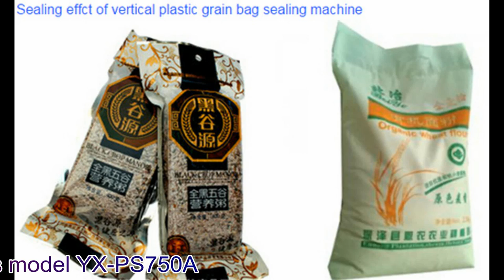film thermal plastic bags pneumatic vertical continuous sealing machine máquina de sellado bolsas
model YX-PS750A film thermal plastic bags pneumatic vertical continuous sealing machine máquina de sellado bolsas designed and manufactured by our engineer team in cosmetic&food&pharma making and packaging machinery is widely used in the daily chemical industry like model YX-PS750A film thermal plastic bags pneumatic vertical continuous sealing machine máquina de sellado bolsas and such like.We as a famous manufacturer moreover can design and produce the packaging machine according to the special requirements from customers.
pneumatic sealer is suitable for sealing various plastic film bags and Al-plastic Compound bags with max. Sealing length of 700mm and max. Loading of 50kg.
It adopts compressed air as motive power with adjustable sealing pressure and
Reliable sealing quality, and its sealing operation can be controlled by manual Or by foot stamping.
Basic parameter of model YX-PS750A film thermal plastic bags pneumatic vertical continuous sealing machine máquina de sellado bolsas:
Model YX-PS750A
Voltage 220V/50Hz  Power 2000W
Working air pressure 0.4~0.6MPa
Sealing length 700mm
Sealing bag height 450~750mm
Sealing speed 1~10times/min
Sealing time 0~3s Cooling time 0~10s
Size 720*560*1340mm
Weight 100kg
Our Factory since 1992 has been manufacturing the cosmetic&food making and packaging machinery.In these field we have the experience rich enough to solve the questions encountered by our customers from both home and abroad.For more information about various high quality machinery like model YX-PS750A film thermal plastic bags pneumatic vertical continuous sealing machine máquina de sellado bolsas,please email via or browse our